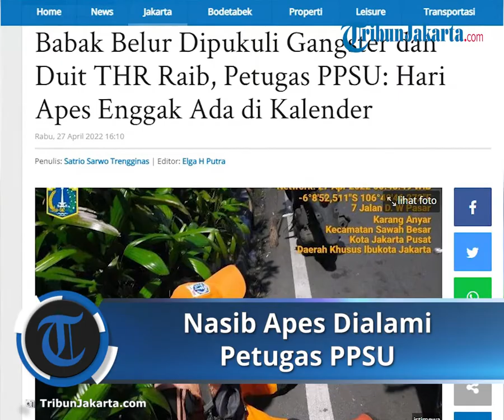Nasib Apes Menimpa Petugas PPSU Ini, Uang THR Raib dan Babak Belur Dianiaya Gangster saat Bertugas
TRIBUN-VIDEO.COM - Ada bekas luka di wajah Ray Prama Abdullah (28).

Ia duduk lesu di bawah tangga yang mengarah ke kosannya.

Tas selempang yang tadinya berisi uang tunjangan hari raya (THR) segepok masih dipakainya.

Kini, tas itu hanya terdapat sejumlah barang di antaranya hp dan kunci motor.

Sementara uang THR yang diberikan pihak Kelurahan ludes tak bersisa akibat dirampas gangster saat sedang menyapu di Jalan Mangga Besar Raya, dekat RS Husada pada Rabu (27/4/2022) subuh.

Tak ada yang tahu kejadian malang ini bakal menimpanya.

Sebab, sebelumnya ia selalu menyapu di jalan tersebut saat subuh dan aman-aman saja.

Namun, hari ini, tiba-tiba saja ia dianiaya oleh gerombolan gangster yang tengah melintas di jalan itu.

Tubuhnya langsung disergap sejumlah orang.

"Jadi ada yang memiting saya, saya kaget. Kemudian perut bagian kanan saya dipukul. Setelah itu, wajah saya baru dipukuli," katanya kepada TribunJakarta.com di kediamannya pada Rabu (27/4/2022).

Ketika perut bagian kanannya kena pukul, Ray mengaku tak sadar.

Sebab, kebetulan saat itu ia sedang tak makan sahur.
"Ketika perut dipukul saya lemes dan ngeblank," lanjutnya.

Pemuda lainnya langsung membuka tas pinggang Ray lalu tangannya merogoh isi dalam tas.

Begitu ada uang segepok, tangannya pun langsung menyambarnya.

Uang itu baru diambilnya di ATM tak jauh dari lokasi tempatnya menyapu.

Ketika mau melawan, mendadak celurit dan diacungkan ke leher Ray.

"Udah diem aja lu," kata Ray menirukan ucapan pelaku lainnya yang memegang celurit.

Ray jelas tak berani melawan rombongan gangster itu. Sebab, ia takut juga lantaran kalah jumlah.

Tak berselang lama, rekan PPSU lainnya menghampirinya. Ia dibopong oleh teman-temannya.

"Kalau kata orang tua, Hari Apes enggak ada di Kalender," pungkasnya seraya tersenyum.

Uang THR Raib

Uang itu, lanjut Ray, sebenarnya merupakan tunjangan hari raya (THR) dari kelurahan.

Uang setara gaji pokok senilai Rp 4,4 juta itu rencananya akan digunakan untuk kebutuhan istri dan anaknya.

"Saya ambil uang THR di atm untuk kebutuhan keluarga entah buat beli baju, bahan makanan buat berbuka puasa," katanya.

Beruntung, Hp dan kunci motornya tak ikut-ikutan diambil paksa.

Sebab, letak kedua barang itu berada di kantong lain dalam tas selempangnya.

Ray masih syok usai kejadian apes yang menimpanya.

Ia sedih mengapa kejadian ini menimpanya.

"Pertama, Yah syok sih ya. Kedua, saya sedih kenapa harus saya yang mengalami ini. Apa mungkin saya punya salah?" ujarnya.

Bila dirinya sudah tenang, Ray rencananya akan bikin laporan ke Polsek Sawah Besar.

Kapolsek Sawah Besar, Kompol Maulana Mukarom mengatakan setelah mengetahui informasi itu, pihaknya langsung mengecek ke lokasi.

"Benar infonya, ketika kita mendapatkan info tadi pagi, anggota saya sudah langsung mendatangi tkp untuk mengeceknya," kata Maulana.

Artikel ini telah tayang di TribunJakarta.com dengan judul Babak Belur Dipukuli Gangster dan Duit THR Raib, Petugas PPSU: Hari Apes Enggak Ada di Kalender,
Penulis: Satrio Sarwo Trengginas | Editor: Elga H Putra